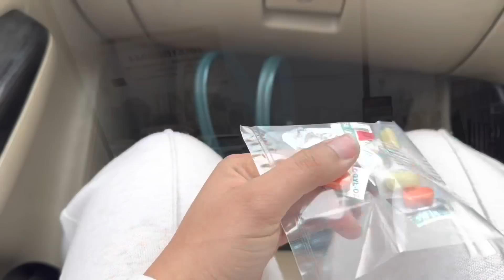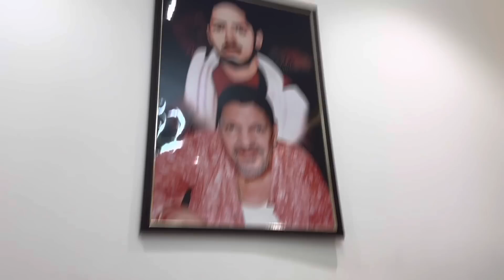Aane wali h badi khushkhbri ☺️☺️ || reetkahlonvlog